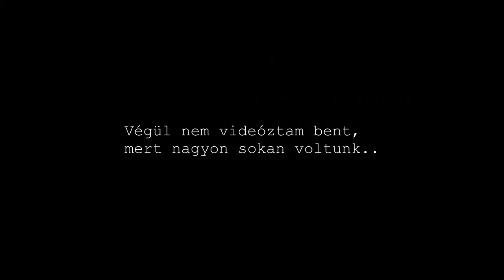Napi Vlog | Salsa, Jegeskávé, GRWM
Sziasztok!
Egy kicsit kiruccantunk táncolni húgommal és barátnőmmel és gondoltam titeket is elviszlek magammal. Nagyon élveztem ezt a napot és hogy videóztam megint. Ez most egy kicsit lazább lett, de majd jön még más is. ;)

Zene:
Sunrise by MusicbyAden & Atch